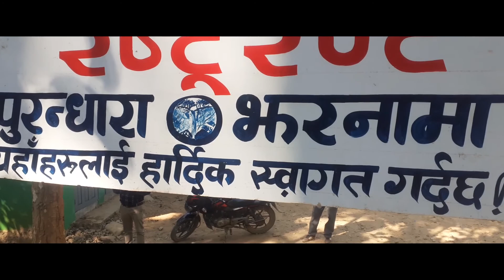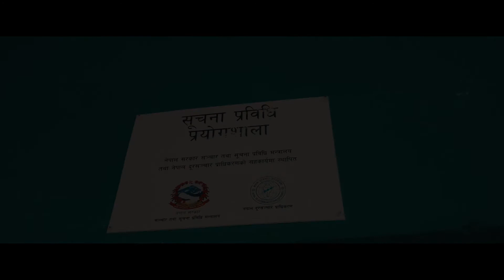GHUMGHAM || Salyan to Dang || Episode -2 || Nepal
This is a travel video shot during a tour from  Salyan to Dang. Tried to capture all the natural beauties as possible, Captured from mobile so Igonre the quality, Hope you guyz like it